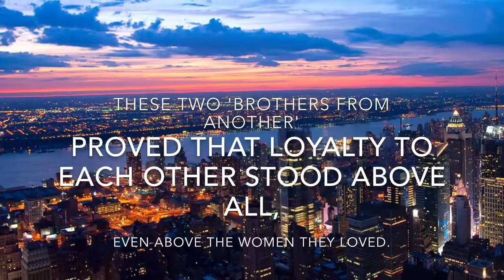Thugs Cry by CA$H Now available on Amazon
Link: book 1

They came up together from the sandbox, in The Bricks, Newark New Jersey's most notorious housing projects.
CJ choose the streets. Raheem choose academics. But nothing and no one could come between their bond, not even murder or death.
When the game turned cold and heartless, and often made THUGS CRY, these two 'brothers from another' proved that LOYALTY to each other stood above all, even above the women they loved. Raheem was loved and respected. CJ was idolized and feared, but there was one man who wouldn't back down from either of them. His name was NARD and his murder game was just as cold as theirs. When women, jealousy, and revenge sets off a bloody street war, The Bricks are taken hostage by an epic spree of murder and mayhem that leaves  a trail of heartache and tears in its path. THUGS CRY is a true to life street saga that will stay with you long after you read the last, heart wrenching sentence.